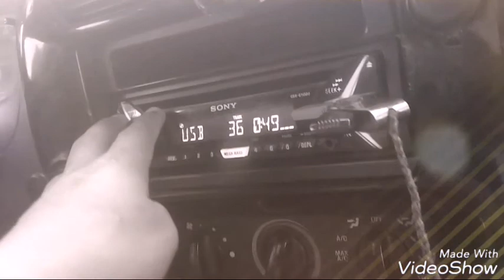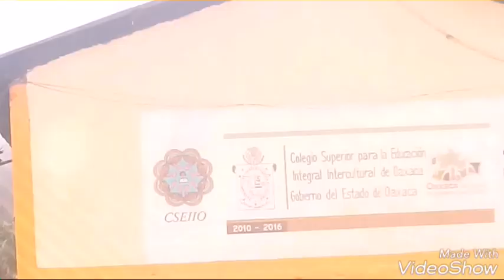Alan walker new song 2019 video clip de santo domingo tepuxtepec mixe oaxaca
Video tepuxtepec mixe  oaxaca